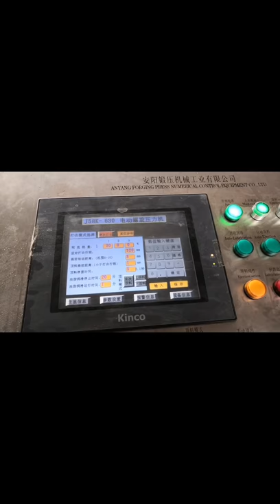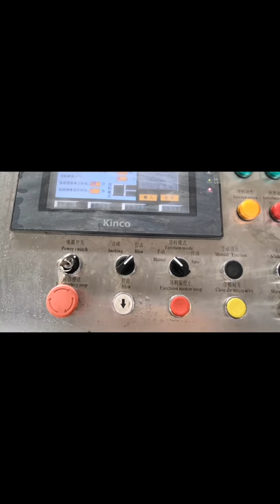摩擦ねじ鍛造プレスよりも優れた630kj電動スクリュー鍛造プレス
電動ねじ鍛造プレスは、摩擦ねじ鍛造プレスよりも多くの利点があります。 摩擦、低ノイズ、高エネルギー利用率、および鍛造精度によって制御されないPLC。 高精度鍛造部品の要件の高まりに伴い、電動ねじ鍛造プレスは摩擦ねじ鍛造プレスに取って代わります。 電動スクリュー鍛造プレスに早く投資すればするほど、近い将来より多くの利益を得ることができます！